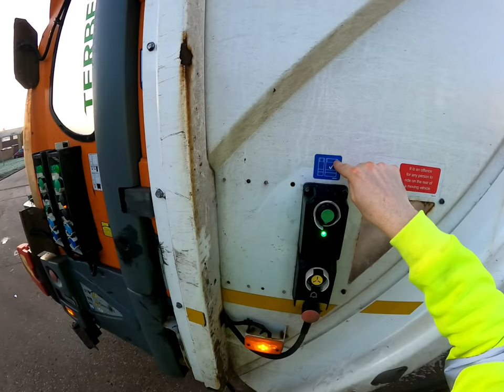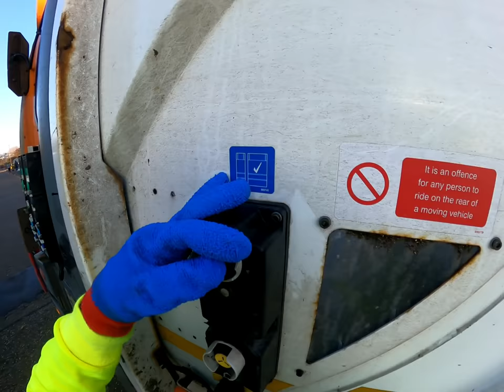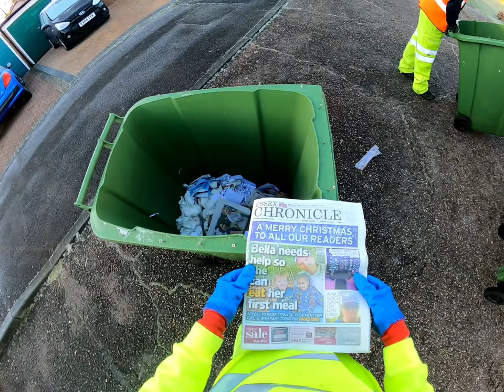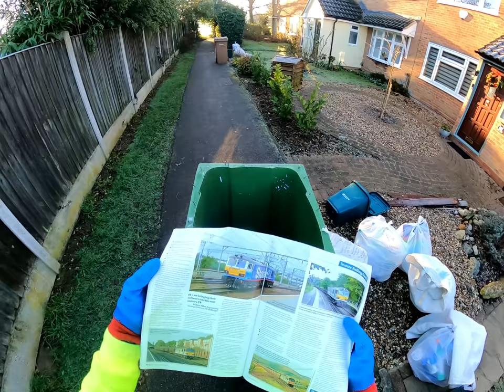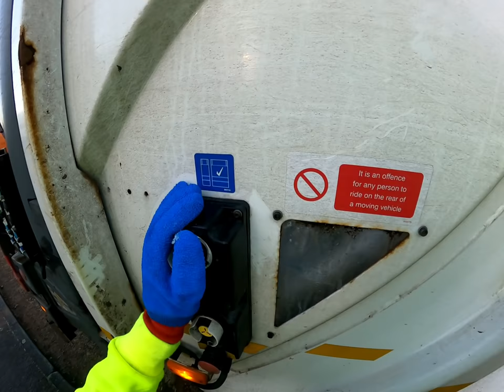Bin Man/Refuse Collector/HGV/Truck/Lorry Driver POV #8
A POV of driving a bin lorry/refuse lorry/dust cart/garbage truck in the UK.

2015  Dennis Eagle Elite 6
3 man crew
Recycling: Paper and Plastics
Chelmsford, Essex